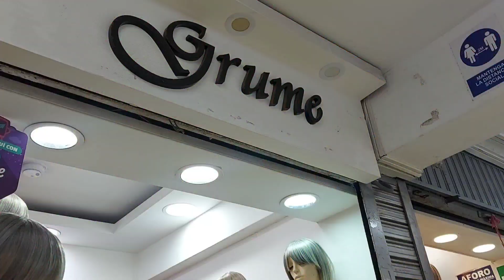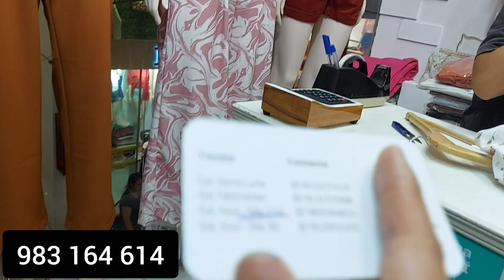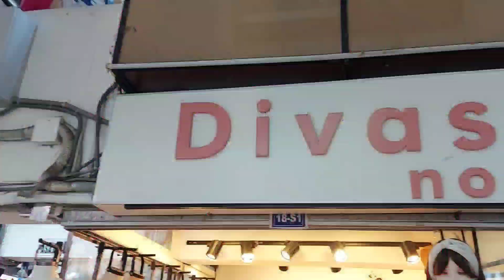full vestidos / blusas / polos / ropa de vestir en gamarra. verano 2023